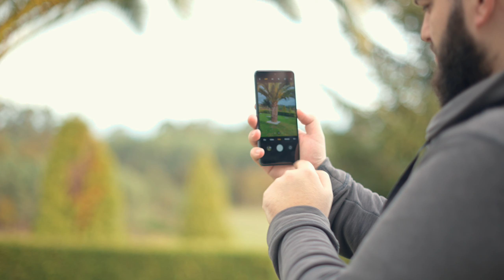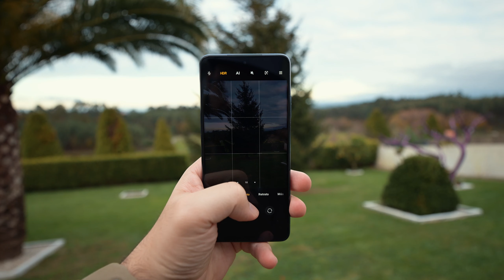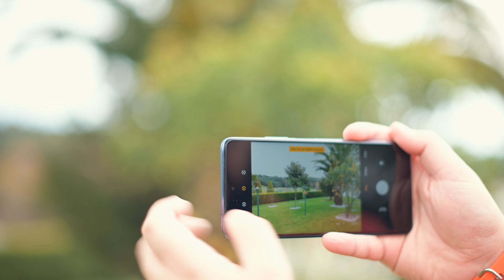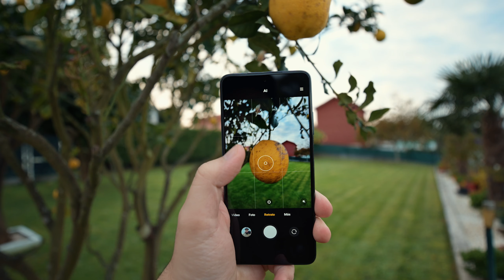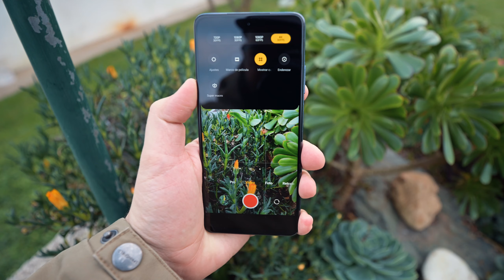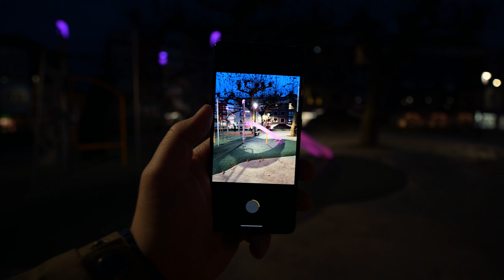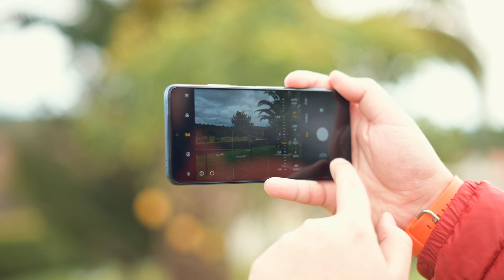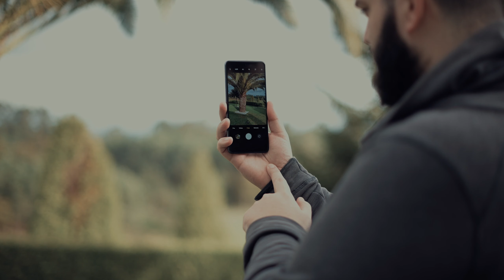Xiaomi Mi 10T Lite 5G, TODO sobre sus CÁMARAS. Aprende todo su fotografía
Compra el Xiaomi Mi10T Lite 5G al mejor precio en Amazon